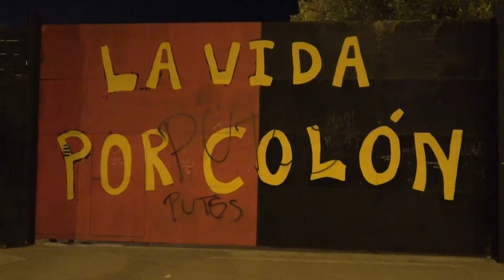Previa Colón 02 (05) vs Deportivo Municipal 0 (0) - Copa Sudamericana - F5 17 04 2019